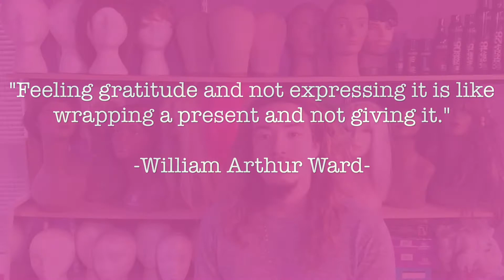Thank You 2015: Shout Outs & Reviews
What better way to say thank you then with a video. 2015 has been amazing and I have many to thank for the journey. Cheers to 2016!!